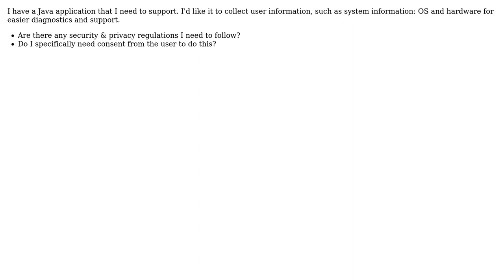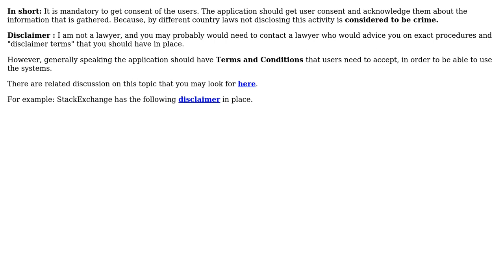Software Engineering: Collecting user information for debugging and support (2 Solutions!!)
Software Engineering: Collecting user information for debugging and support

With thanks & praise to God, and with thanks to the many people who have made this project possible! | Content (except music & images) licensed under CC BY-SA | Music | Images & others | With thanks to user Yusubov user James user alexb and the Stack Exchange Network Trademarks are property of their respective owners. You are responsible for your own actions.